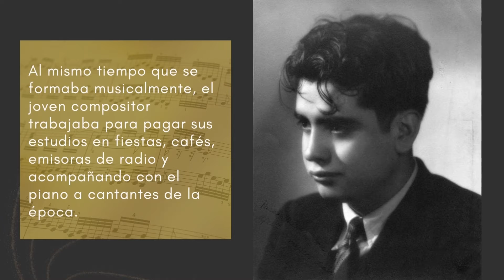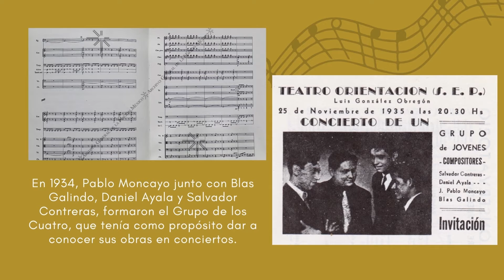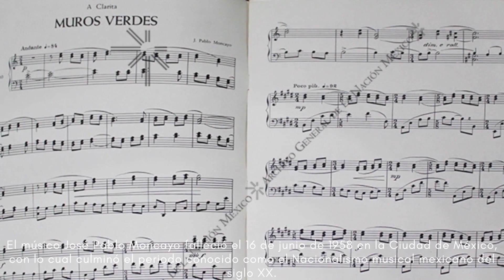A 64 años del fallecimiento del músico y compositor José Pablo Moncayo, su legado artístico persiste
A 64 años del fallecimiento del músico y compositor José Pablo Moncayo, su legado artístico persiste con piezas como "Huapango", la cual se convirtió en una de las obras más representativas de México a nivel internacional y es símbolo del nacionalismo musical mexicano